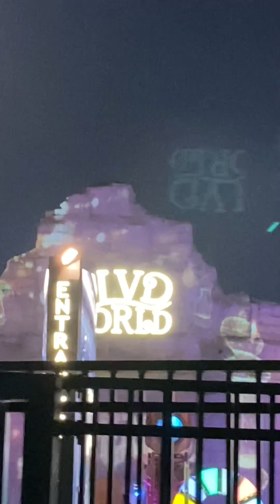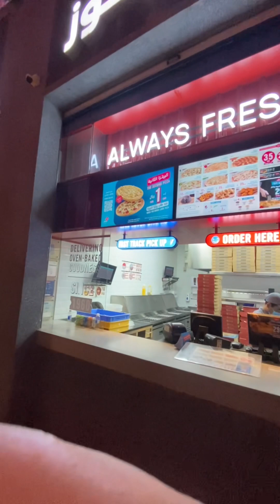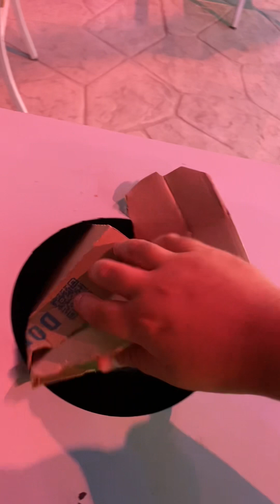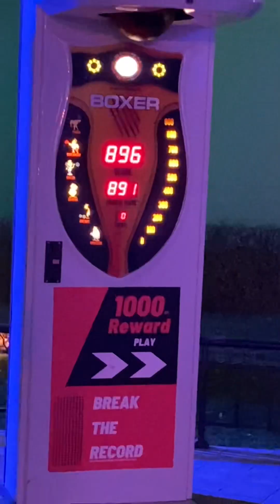Biglaang Gala Pero Nakaplano Pala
Enjoy this moment